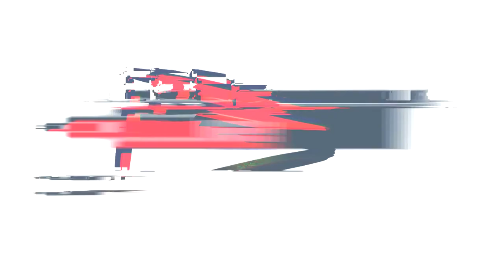Madeleine Fischer - Ronia 65 - Noriker A - Stadl Paura 2016